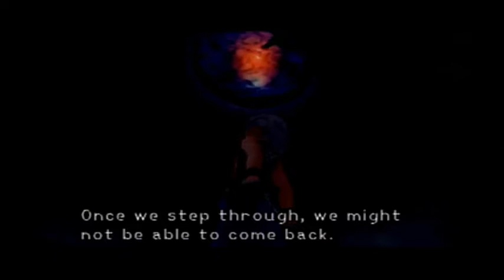Kingdom Hearts Part 2: in which terrible platforming causes Arty to lose a race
Oh great, now we're naming the raft the Highwind.